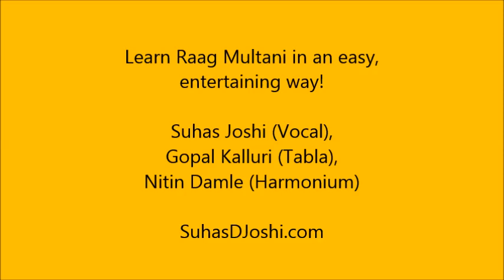Raag Multani in an easy, entertaining way: Shri Suhas Joshi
As part of the "SwarVishwa" series, Shri Suhas Joshi introduces Raag Kedar by taking the example of a popular song, followed by a demonstration. The SwarVishwa series contains 25 such presentations, each on one Raag. Suhas is a senior disciple of Guruji Pandita Tripti Mukherjee of Mewati Gharana. He has also received guidance from Bade Guruji Sangeet Martand Padma Vibhushan Pandit Jasraj ji.